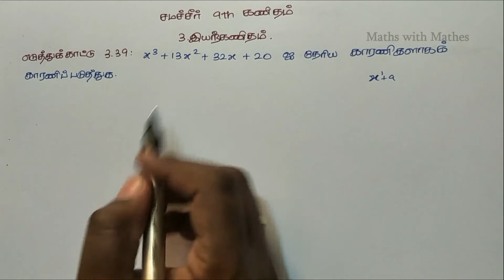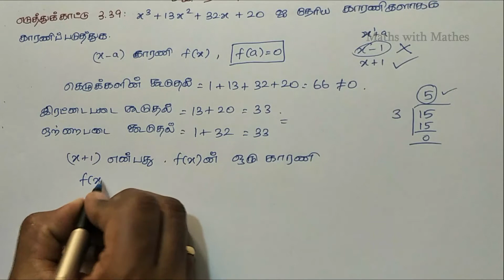TN Samacheer 9th Maths New Syllabus Unit-3 Algebra Example 3.39 in Tamil | இயற்கணிதம் எ.கா: 3.39.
In this video, we are going to learn about Tamil Nadu Samacheer Mathematics 9th standard 2019 New Syllabus Third Unit Algebra Example question 3.39 in Tamil. (தமிழ்நாடு சமச்சீர் வகுப்பு  9 கணிதம் 2019 புதிய படத்தொகுப்பு  அலகு 3 இயற்கணிதம்  எடுத்துக்காட்டு கணக்கு  3.39.